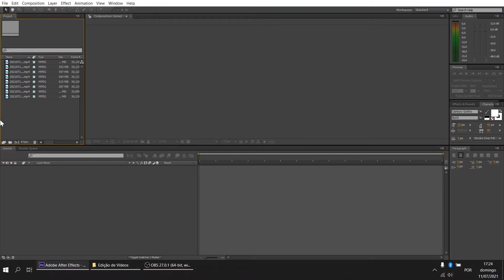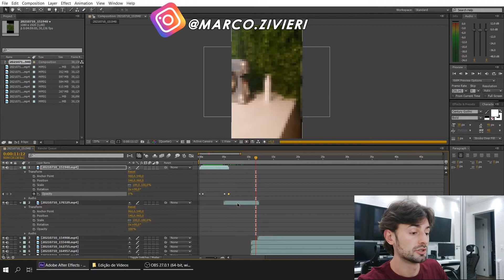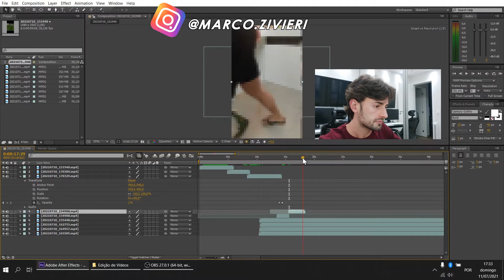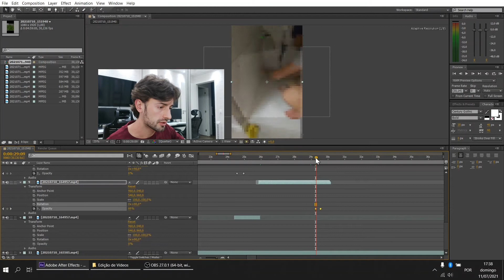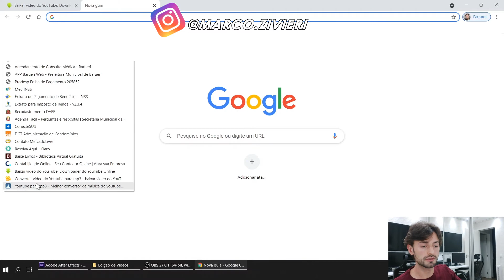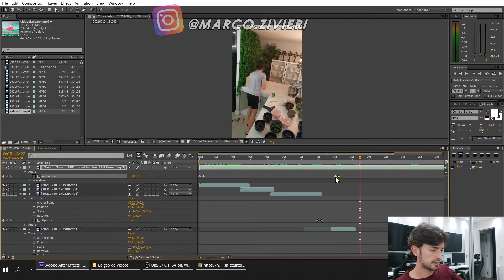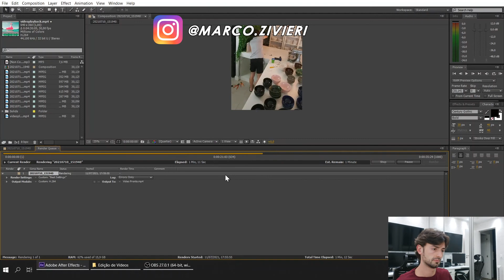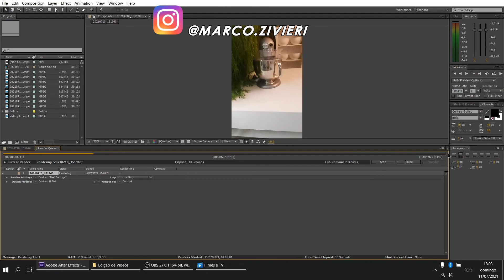Aula Edição de Vídeo do Zero a Finalização Adicionar Música Adobe After Effects CS6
00:23 - Importando os arquivos
00:58 - Criando uma nova composição
01:14 - Zoom na Prévia para Visualizar o Trabalho de Edição
01:28 - Mudando a composição de vídeo de Horizontal para Vertical
02:34 - Selecionando mais de um item na composição com Shift
02:45 - Rotacionando o vídeo em 90º para deixá-lo Vertical
03:26 - Efeito de Transição com Opacidade entre Vídeos
04:27 - Deixando o vídeo mais rápido ou devagar (Slow Motion/Fast Motion - Time - Time Strech)
08:54 - Recortando um pedaço do Vídeo com CTRL + SHIFT + D
16:00 - Removendo o Tempo de vídeo Sobrando
16:25 - Salvando o Projeto (File / Save Project)
16:37 - Adicionando uma Foto no Vídeo (poderia ser uma imagem de um "Meme" também, é o mesmo processo)
18:24 - Adicionando Música
19:11 - Escolhendo e Baixando Músicas Sem Copyright do YouTube
21:46 - Adicionando a Música Baixada
23:47 - Fazendo uma Escrita no Vídeo (uma legenda ou uma dica escrita com fundo)
25:15 - Adicionando o Texto no Fundo ou na Legenda Criada
25:28 - Como Renderizar o Projeto (transformar o projeto em Vídeo Final)
27:48 - Identificando um Erro na Renderização
28:19 - Corrigindo o Erro de Transição Encontrado
31:27 - Corrigindo o Erro Settings Mismatch
31:50 - Agradecimento e Finalização da Aula

(link direto) para receber notificações do YouTube de novos vídeos ou clique em Inscrever-se aqui no YouTube.

Lembre-se: para visualizar a aula corretamente, vá em Detalhes (Ícone de Engrenagem), Qualidade e Ative 1080p (HD). Assim toda a tela do computador no vídeo fica totalmente vísível!

Aula de Como Adicionar Texto, Layer para o Texto, Foto ou Música no After Effects CS6. O projeto completo desde a importação dos arquivos e criação do projeto até a renderização final.

E também como baixar músicas sem copyright para seus vídeos. Seguem os sites que eu atualmente recomendo para baixar vídeos e músicas do YouTube, que não pedem que você instale extensores no seu navegador (não se deve instalar extensores de navegador de nenhum tipo de site desconhecido!)

(este site começou a pedir para instalar Extensões e exibir notificações, mas é possível fechar e negar o acesso para baixar normalmente suas músicas sem copyright)

Espero que tenham gostado, fiquem com Deus!
@marco.zivieri (Instagram)